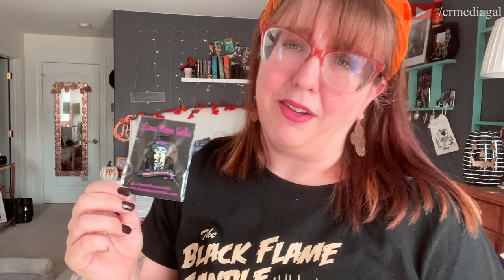FALL (COLLECTIVE) FASHION TRY-ON & HAUL! 🍁🎃🍂 Plus Size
Heyyy Pumpkins & Ghouls! 👻 I'm sooo excited this week to share with you ALL of the glorious fall and spooky fashion pieces I've collected for the BEST season of the year!! I'm LIVIN' for it and I hope you are, too! This video is a lengthy one (like most of mine are haha!), so grab a pumpkin-flavored beverage of your choosing and enjoy! ☕FallandHalloweenHaul

S O C I AL  •  M E D I A

M Y  •  F A N F I C T I O N
Companies and Items mentioned (that I can link):

Amazon
🎃 Twisted Velvet Headbands (similar)

Luna Moon Gothic

Target
🎃 Halloween PJs
🎃 Fuzzy Socks (Universal Thread)

Section 107 of the U.S. copyright Act states: "Notwithstanding the provisions of section 106 and 106A, the fair use of a copyright work, including such use by reproduction in copies or phonorecords or by any other means specified by that section, for purposes such as criticism, comment, news reporting, teaching (including multiple copies for classroom use), scholarship, or research, is not an infringement of copyright."